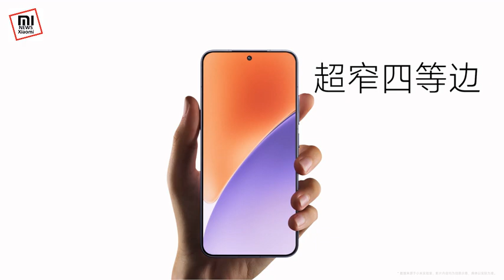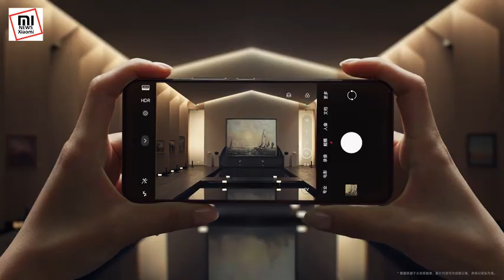Xiaomi 15 Pro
Xiaomi 15 Pro – 6.73" AMOLED 2K, 120 Hz, 3200 nits | Snapdragon 8 Elite 12/16 GB RAM 256/512/1 TB ROM | triple Leica 50 MP camera and 32 MP front camera | 6100 mAh battery + 120 W charging + 80 W (wireless) | HyperOS 2.0 based on Android 15 | In-screen fingerprint scanner | Wi-Fi 7 and Bluetooth 5.4.